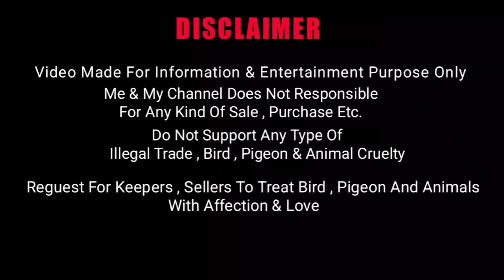Silver German Beauty Homer For Sale | Fancy Pigeon Sale | Homer Kabootar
Silver German Beauty Homer For Sale | Beauty Homer Pigeon | Homer Kabootar

Attention  - Due To Some Technical Problems
Video Made In Invidual Parts

Me & My Channel Does Not Responsible For Any Kind Of Sale Purchase Etc.
Do Not Support Any Type Of Illegal Trade Bird Pigeon & Animal Cruelty
Request For Keepers Sellers To Treat Bird Pigeon And Animals With Affection & Love